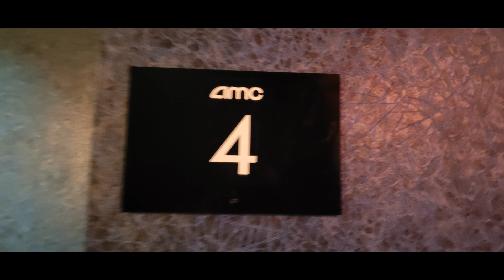Movie Review #845: Saw X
I saw this movie on October 27th, 2023 at AMC West Chester 18 in West Chester Ohio. This is a 2023 movie distributed by Lionsgate Films and Twisted Pictures.